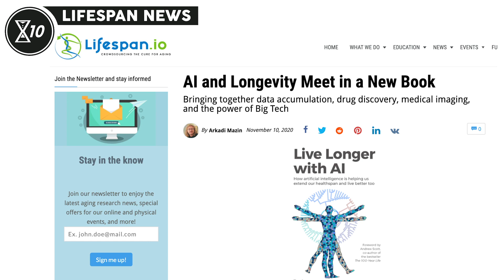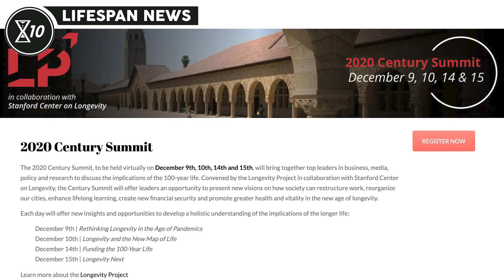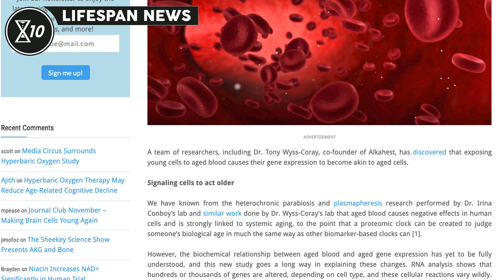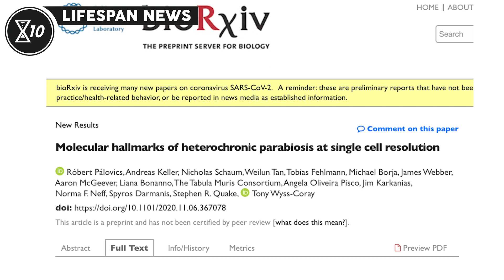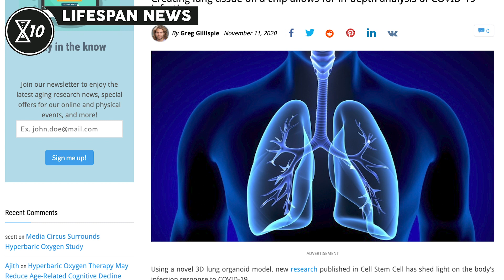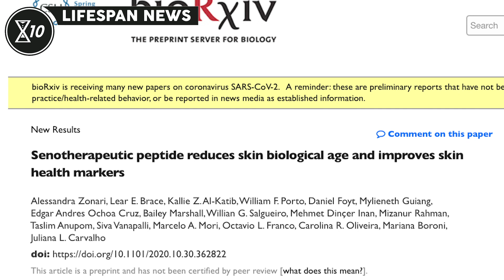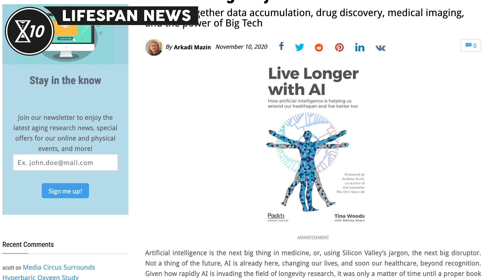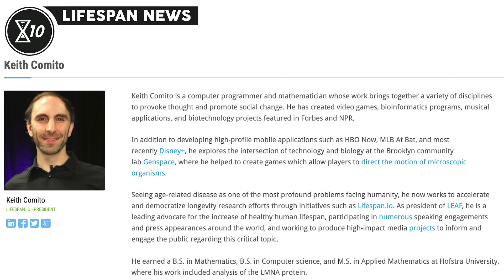Using lung organoids to study COVID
In this episode of Lifespan News:

0:00 Intro
1:29 2020 Century Summit
2:13 Aged blood ages gene expression
3:43 Using lung organoids to study COVID
5:02 OneSkin Has Released a Senotherapeutic Skin Cream
6:33 New book about AI and longevity

Executive Producer: Keith Comito
Producer: Nicola Bagalà
Assistant Producer: Sedeer el-Showk
Video Editors: Tim Maupin, Brent Nally
Text Editor: Josh Conway